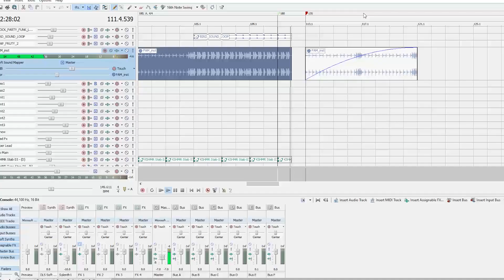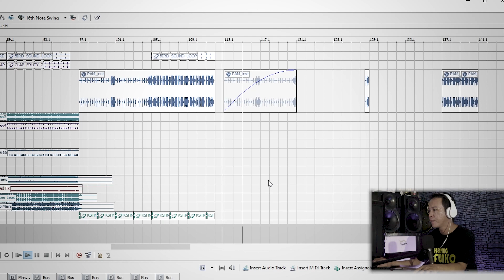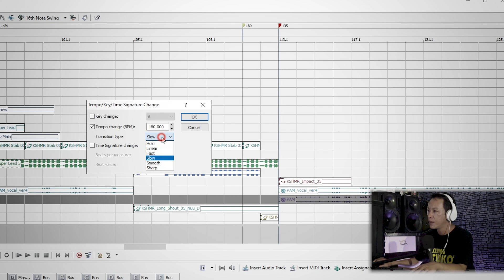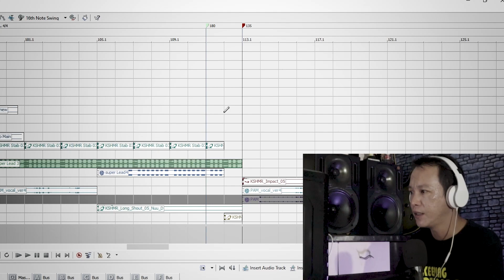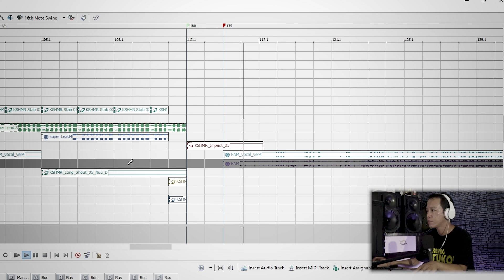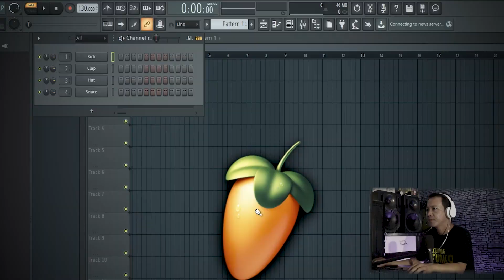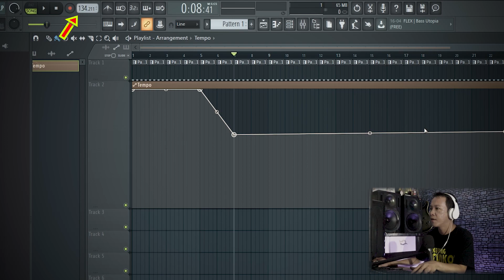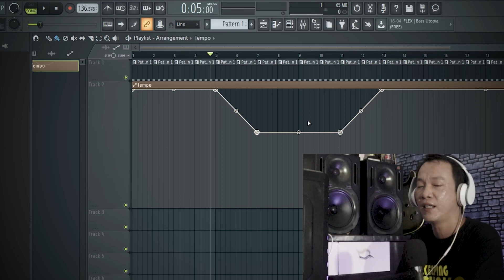Tutorial #10 - Cara Membuat Downbeat / Down Tempo di Acid Pro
Downbeat (db) atau Down Tempo adalah termasuk salah satu ciri khas Musik Funkot. Di video ini saya akan memberitahu cara pembuatannya dengan menggunakan Acid Pro.
Bagi yang belum tahu caranya, silakan nonton video ini...

*** Note : abaikan cara yang saya buat di Fruity jika tidak benar.

semoga bermanfaat.

Original Music in this Video :
Title : PAM
Artist : Carpainter

Software Information :
1.Fruity Loops